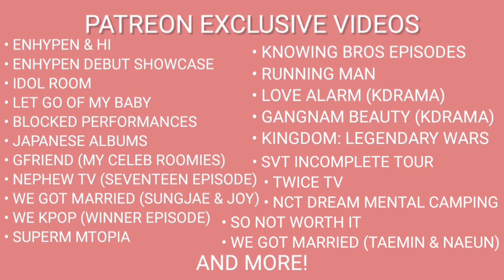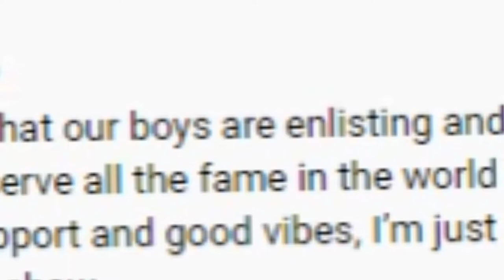A.C.E. 'Changer' MV | REACTION